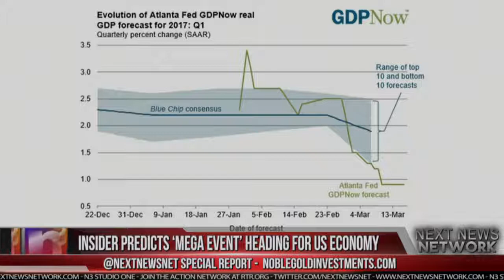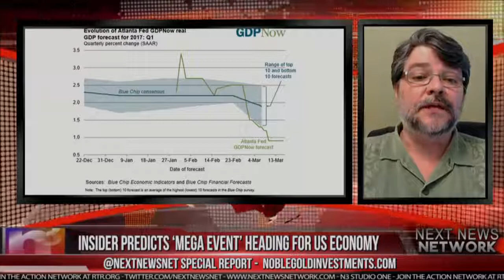Interview - Breaking Insider Predicts ‘Mega Event’ Heading For US Economy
Noble Gold Investments CEO, Charles Thorngren, featured as a guest on the Next News Network Channel